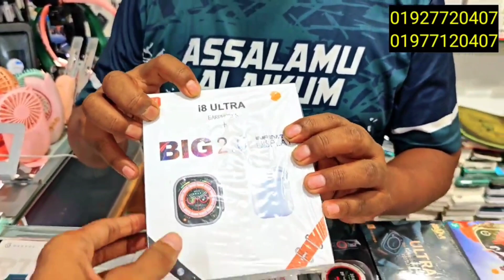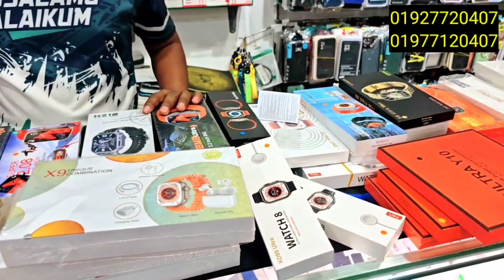পানির দামে স্টাইলিশ SMARTwatch কিনুন, সাথে পাওয়ার বেংক ও এয়ার বাডস 🥰 Smartwatch price in Bd 2023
ইতিহাস কাঁপানো অফারে SMARTwatch কিনুন 🔥 Smartwatch price in Bangladesh 2023

Address
Shop Name - Tanha Telecom
jumuna future park level 4,block D
shop 15-A1